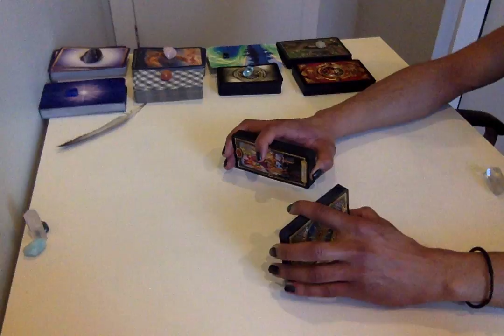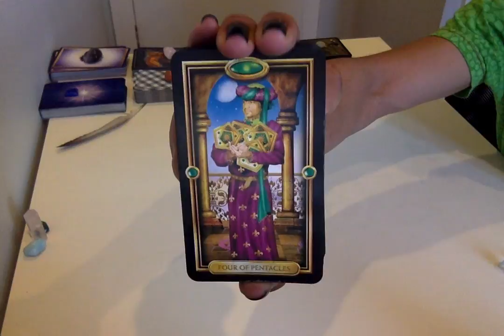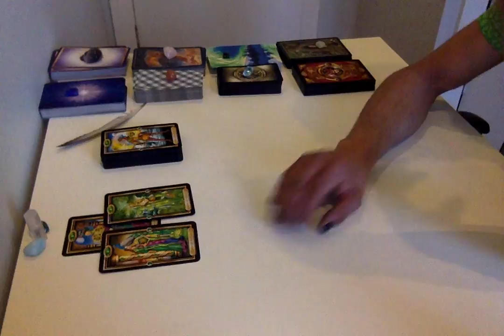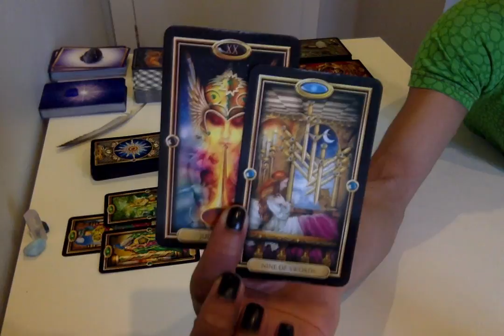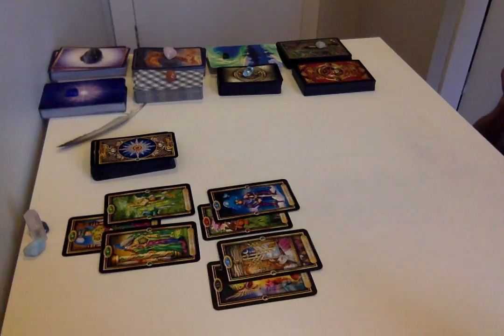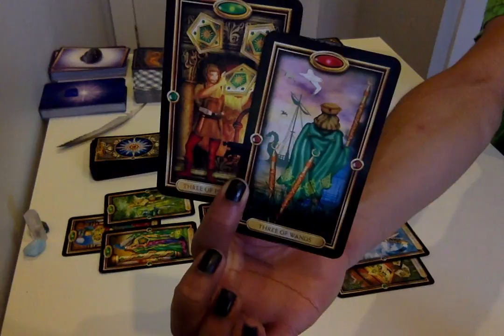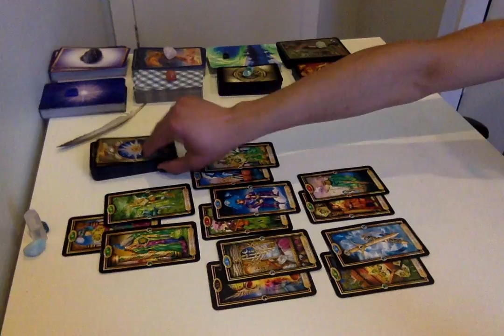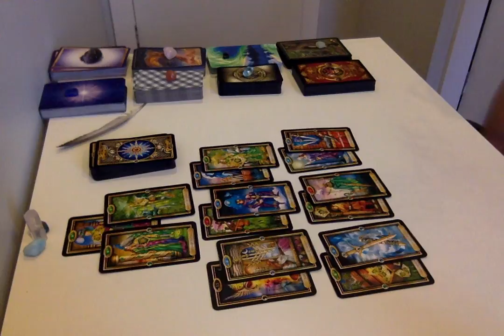Leo - Moving Forward With Your Decision - Mar. 16 - 31